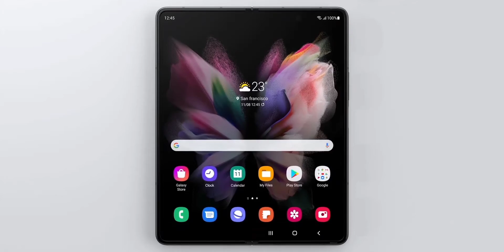Samsung New Update | Galaxy M32 5G | Samsung S21 fe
Friends In This Video I Will Tell You Some Details About Samsung Smartphones.